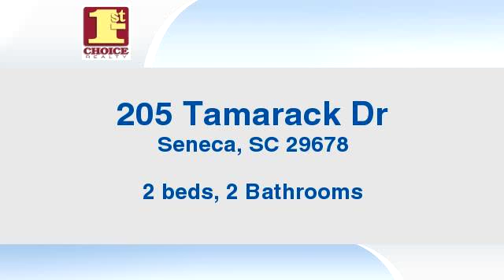Residential for sale - 205 Tamarack Dr, Seneca, SC 29678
Bedrooms: 2
Bathrooms: 2 Bathrooms
Square Feet: 0
Price: $95,000

04/19/2016 10:17:02 am

Last modified: